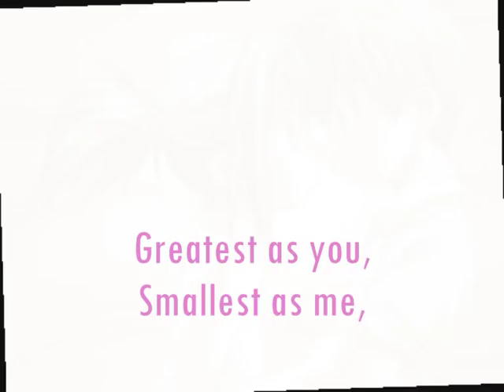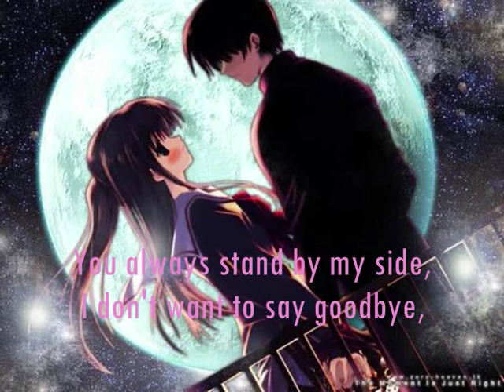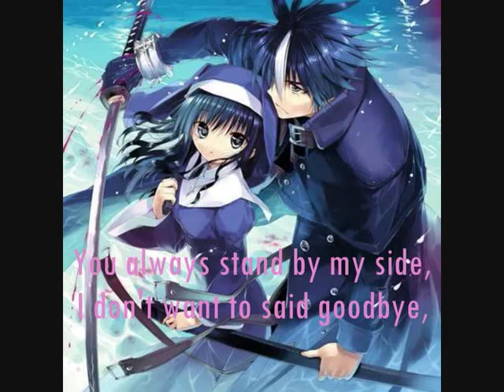Fiona Fung-A little love ( Anime Picture ).wmv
WIth lyric. I hope you guys like it!